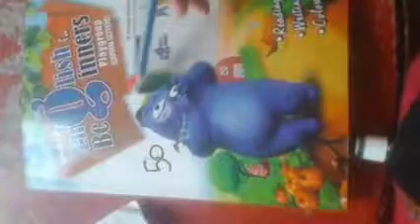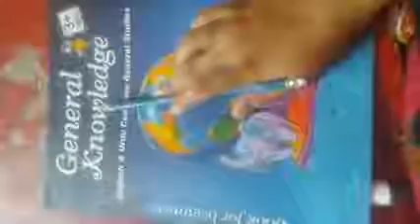P.g Eng Written lec 50 tracing letter of P